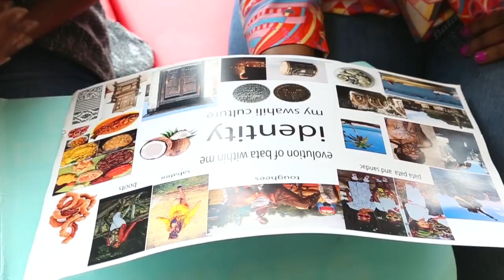BYDC: Meet Annitah Wambui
Meet Anita Wambui Wairimu from the University of Nairobi, who modeled her 2019 Bata Young Designers’ Challenge shoe after the savannah and the swahili culture.